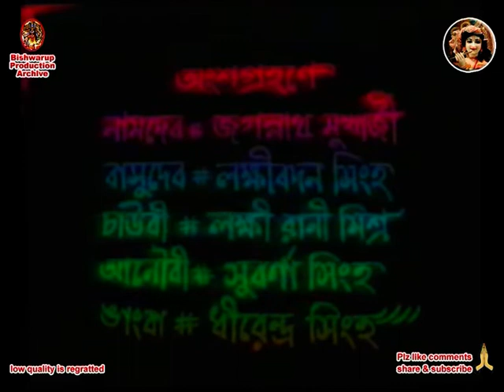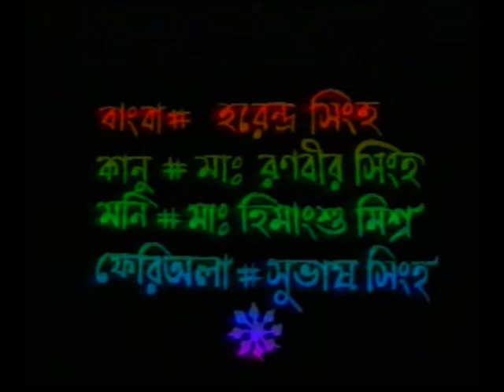Hori Bola E Hari { B M FILM } First Edition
Video film Hori bola e hari a mile stone in Bishnupriya Manipuri cultural history. Late Indra Kumar Sinha & Debadutta Sinha are the main contributar in this film. This detoriate copy are collected from respected Indra Kumar Sinha a long time back. For preservation i load this film in U-tube.
The Bishnupriyas entered Manipur from the west; their language is of the Indo-Aryan group. #"Manipuris are divided into two main tribes – the – khalachais, who call themselves Bishnupriyas, are supposed to have been the first cultural race and the Meitheis or Meetheis, who call themselves real Manipuris are supposed to have been next immigrants."- said Shri R. M. Nath in his Book The Background of Assamese culture. In Linguistic Survey of India, 1891 Sir G. A. Grierson recorded their Language as #"Bishnupriya Manipuri". Sir Grierson what he recorded in ‘Linguistic Survey of India’ Vol.. V, Part 1, is "A tribe known as Mayang speaks a Mongrel form of Assamese by the same name. They are also known as Bishnupriya Manipuri." Dr. Suniti kumar Catterji also calls the Bishnupriya Manipuri (BPM) language simply #"Bishnupriya" or #"Mayang".But DR KP sinha says, #"Mayang" is a misnomer for this language. The Bishnupriya Manipuris never called themselves as #"Mayang".It is term used by the Meiteis in a degrading sense to denote Indian people outside Manipur. In Meitei, the #"Mayang" means foreigner, westerner, just as the Bishnupriya Manipuris called the Meiteis #"Khai", which stands for Thai or Tribe meaning. It is, however, clear that both these two languages were formed in the soil of Manipur.
Bishnupriya Manipuri - A language originated in Manipur
Works of both Indian and European Scholars bear testimonies to the existence of Bishnupriya Manipuri in Manipur in the earliest time. The #"Khumal Purana" Of Pandit Navakhendra Singh refers to the existence of Bishnupriya Manipuri language in Manipur during the reign of Garib Nawaj. Pandit Navakhendra states - " The main stream of Manipuri, the Aryan origin people, the khumal, Moirang, Angam and Luwang who are following the Vedic cult from the epic ages being the devotees of Lord Vishnu distinguish themselves from the Meitheis".
Other authorities such as An account of the valley of Manipore by Col. McCullock, Descriptive Ethnology of Bengal by E. T. Dalton and the Linguistic Survey of India by George Abraham Grierson mention that the language was in existence in Manipur before the 19th century. Dr. Grierson calls the language as #"Bishnupuriya Manipuri", while some other writers call it simply #"Bishnupriya". The principal localities where this language was spoken are now known as Heirok, Mayang Yamphal, Bishnupur, Khunan, Ningthankhong, Ngaikhong, Thamnapoxpi.
In the post Sixties, with the power of the Manipur State behind them, the Meitei clan has been waging an organized campaign to discredit and disown the Bishnupriya counterparts. There have been suggestions that Bishnupriya was never the language of Manipur and Meitei is the "Real" Manipuri language. These assertions are contradicted by historical and anthropological evidence. Unfortunately some writers have repeated the 'Official' Manipuri line without thought or reason. For example, Gait's - Assam Census Report states "There is a also a degraded class called the Kalachya or Bishnupuria ..They speak a language which is different from that of the true Manipuris". Now it is reasonable to ask what was the basis of giving a linguistic a nomenclature like "True Manipuris" or "False Manipuris". The 1968 Language Bill passed by the Manipur Government making Meitei (A kuki-chin word) synonymous to Manipuri (An Aryan word) and the inclusion of Meitei language as the Manipuri language in eight schedule of the Indian constitution by the Indian Government was sufficient to damage the ethnical and cultural identity of the Bishnupriya Manipuri speaking people residing in Manipur, Assam and Tripura. The Bishnupriyas think that was completely unjustified to give the nomenclature to Meitei as Manipuri, where in the Linguistic Survey of India , the only basis of language classification Dr. G.A. Grierson described the Bishnupriyas As #"Bishnupriya Manipuri". They think that is also illegal and irrelevant to consider only the Meitei language as #"Manipuri" language where, in the statistics of School board, Cachar during British regime, in the Census report of India 1961 and in the Census Report of India 1971, the main heading #"Manipuri" was sub-divided into Meitei and Bishnupriya and the nomenclature #"Bishnupriya Manipuri" was strongly defended.